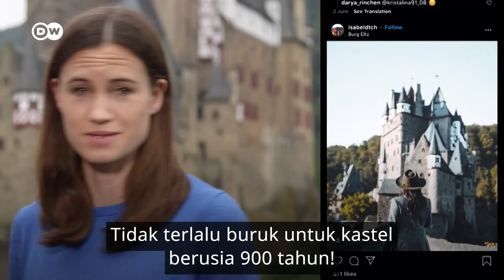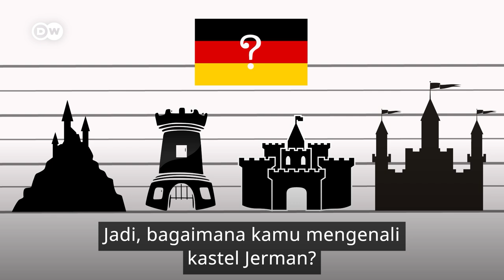Kastel di Jerman: Wisata Populer Kehidupan Bangsawan Eropa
Jerman memiliki beberapa kastel yang cukup terkenal – Neuschwanstein, Hohenzollern, Wartburg, adalah beberapa di antaranya. Pada episode kali ini Reporter DW MeettheGermans Rachel Stewart mengunjungi Burg Eltz yang situasinya mirip dalam kisah dongeng. Ikuti liputannya saat dia bertemu bangsawan pemilik istana, melacak keberadaan hantu dan akhirnya menemukan perbedaan antara kata "Burg" dan "Schloss"!